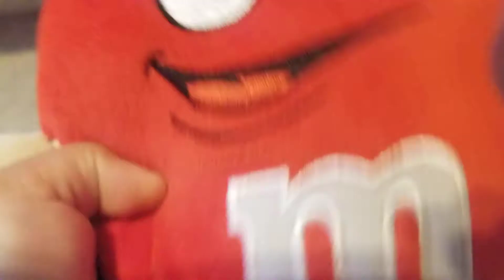SMB MOVIE Character Elimination episode 2 part 1